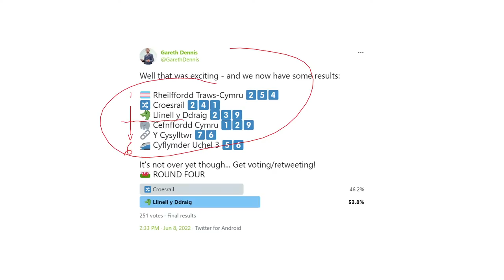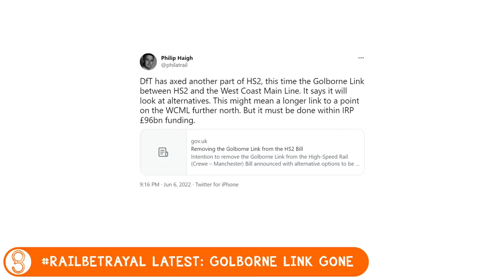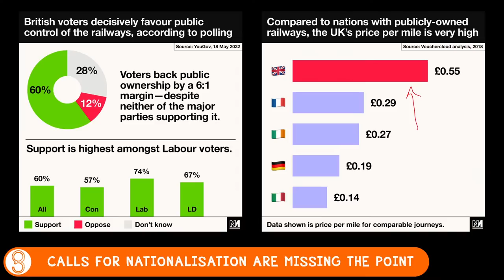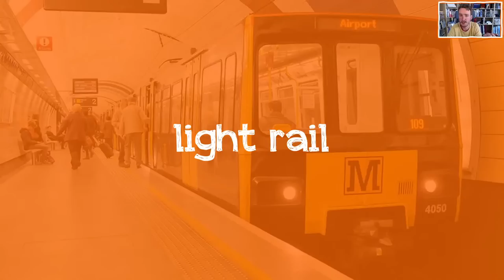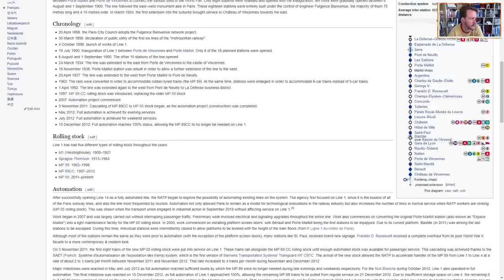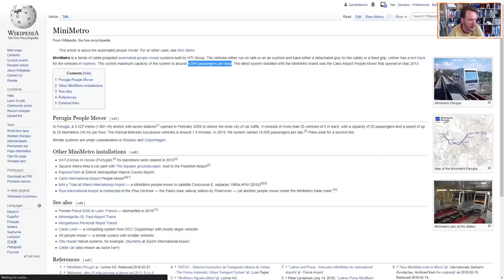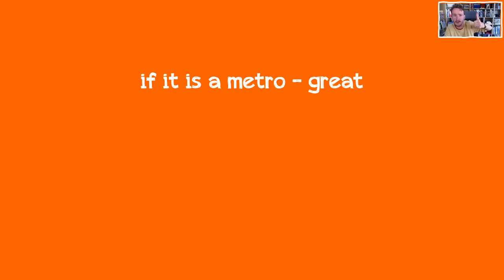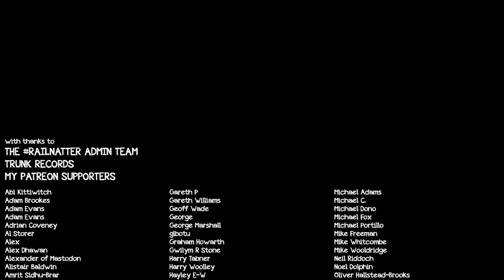RailNatter | Episode 117: Doing a better job of categorising urban transport systems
This week's RailNatter is diving back into the messy world of categorising urban transport systems... And I think I've cracked it!

Gone shall be "light rail", "rapid transit", "personal rapid transit", "bus rapid transit", "stadtbahn" and all the rest... In shall arrive a newer, simpler series of names that make more sense and will have actual, consistent meanings.

Join LIVE at 7pm on Wednesday to send me a pile of transport systems to see if the categoriser breaks immediately!

Enjoyed this?